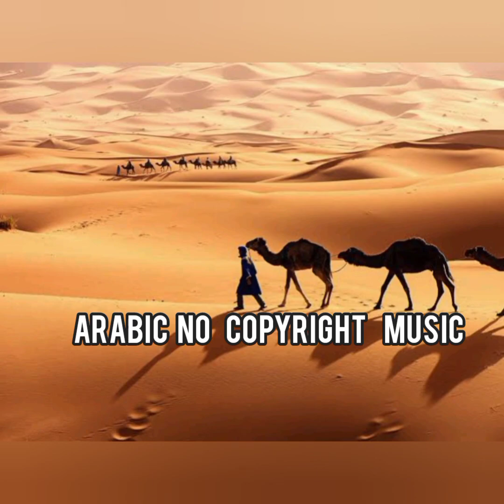Arabic No Copyright Background Music For Your YouTube video 🎶 Ayaat Music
Arabic happy background music no copyrightArabic music (no copyright) 🐫 ( Arabic happy background music no copyright ) .Download FREE and SAFE MUSIC for content creators on YouTube, Facebook, Instagram & Twitch without copyright issues .Copyright Free Music Records is your home for the best background music that you can use for your daily vlogs, travel videos, youtube videos and etc.Ayaat Music is best choice for Free Copyright-safe Music.Download FREE and SAFE MUSIC for content creators on YouTube.

⚠️  This music has licensed NO COPYRIGHT and NO ATTRIBUTION and your videos can be monetized on the youtube platform. Immediately download and use it to improve the quality of your work.

► What you can find here:
Background Music,
Instrumental Music,
Documentary Music,
Sad Music,
Cinematic Music,
Nostalgic Music,
Melancholic Music,
Emotional Music,
Sadness Music,
Piano Music,
Free music,
Vlog,
Vlog music,
Background music,
Vlogger music,
Vlogging music,
Download music,
Dance & electronic,
Bright
Arabic happy background music no copyright
 arabic music
arabic music no copyright
islamic background music islamic background music no copyright
arabic background music,arabic background music no copyright,
no copyright arabic music,arab music no copyright,arabic music no copyright,
islamic music background,islamic background music,
islamic music no copyright,mfcc,
islamic background,
arabian music no copyright,